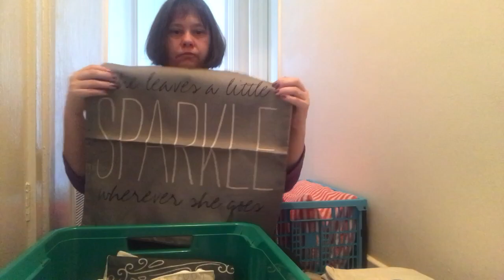Airing/Linen cupboard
Today I am going through my airing/linen cupboard.